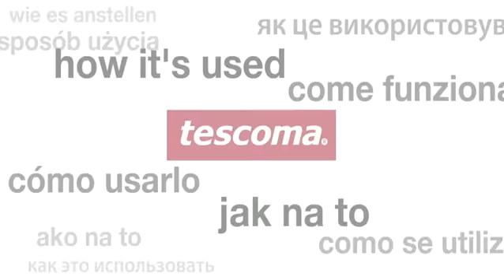Utensili per il barbecue linea Privilege Tescoma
Utensili per il barbecue PRIVILEGE Tescoma: sei un amante dei cibi cotti sulla brace, sei alla ricerca della grigliata perfetta? Questi strumenti sono pensati per te: utensile in acciaio e corpo in legno, come nella migliore tradizione, manico ben lungo per non rischiare di scottarsi e forma studiata per non far poggiare l'estremità dell'utensile sul piano di lavoro, in modo da non sporcarlo.